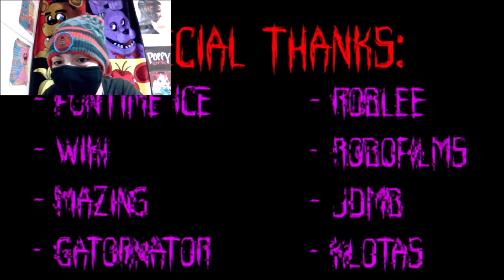Reaction To Darkest Desire (FNAF Multiplat Collab By Quan-tum +23 Animators! - READ DESCRIPTION)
This was suggested to me by Quan-tum themselves and I am so sorry for reacting to this so late T-T

All 22 Animators!-

15. FᴜɴᴛɪᴍᴇSʜᴀᴅᴏᴡシ!-